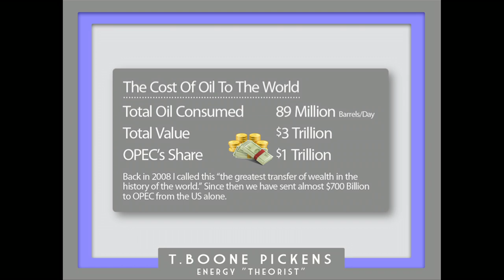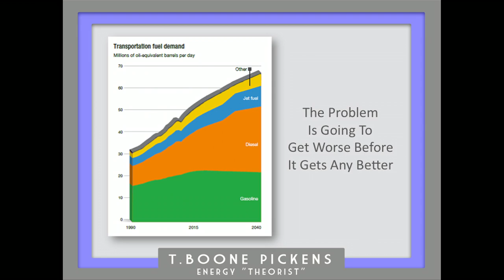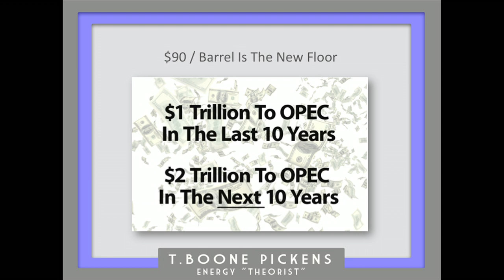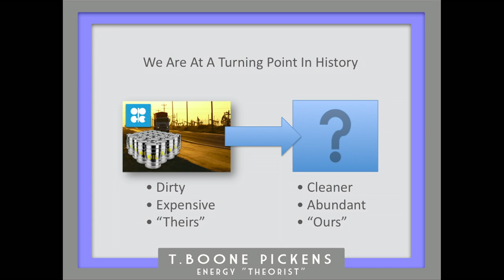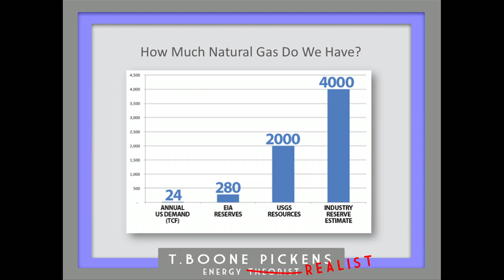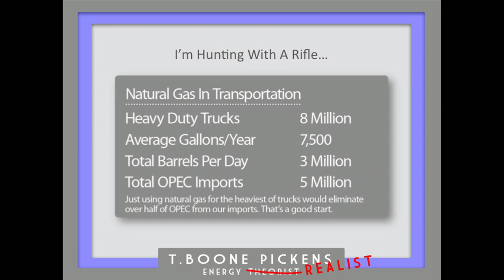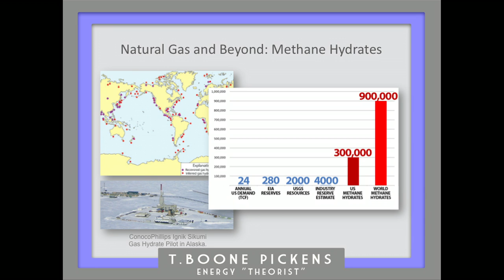T. Boone Pickens: Let's transform energy -- with natural gas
The US consumes 25% of the world's oil -- but as energy tycoon T. Boone Pickens points out onstage, the country has no energy policy to prepare for the inevitable. Is alternative energy our bridge to an oil-free future? After losing $150 million investing in wind energy, Pickens suggests it isn't, not yet. What might get us there? Natural gas. After the talk, watch for a lively Q&A with TED Curator Chris Anderson.